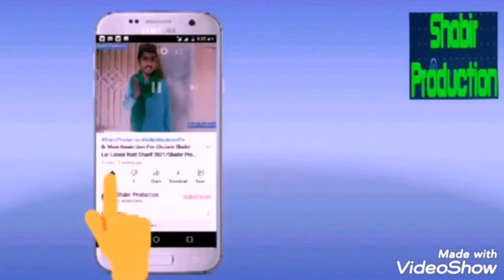Madene Wala Amna Da Lal Ghulam Shabir Lar Latest Natt Sharif 2021/Shabir Production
Madene Wala Amna Da Lal  New Natt Sharif

Natt Sharif Madene Wala Amna Da Lal
Natt Khawan Ghulam Shabir Lar
A Film By Muhammad Ashraf Lar
special thanks Hamza Rajpot
Release By Shabir Production